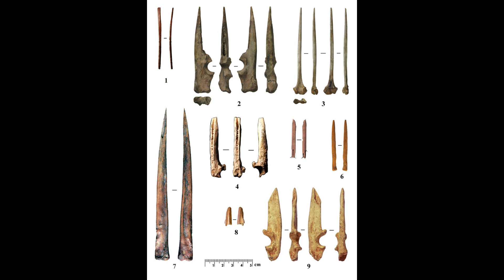Vênus de Willendorf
A Vênus de Willendorf, hoje também conhecida como Mulher de Willendorf, é uma estatueta de Vénus estimada como esculpida entre 28 000 e 25 000 anos antes de Cristo.

FONTES:
GOMBRICH, Ernest H. A História da Arte. São Paulo: LTC, 1996.
PROENÇA, Graça. História da Arte. São Paulo: Editora Ática, 1994.